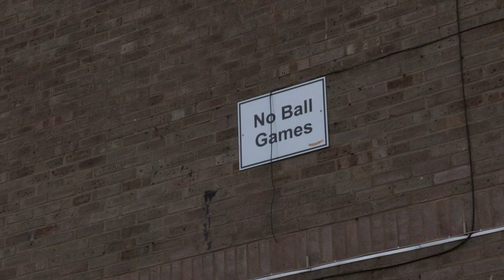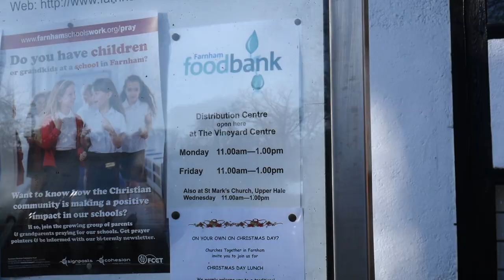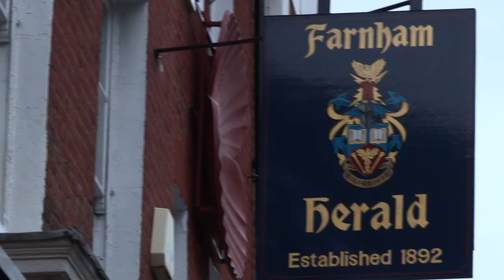THE RAVEN | TKOS Productions - First Year Documentary (2016)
This is the first film that Dan made at UCA (University of the Creative Arts) with the help of wonderful people such as Zoë Ellender, Heidi Jones, Jordan Harris, and Sophia Whitelaw. It follows the story of a busker called Raven, through his hardships and joys.

Our Equipment:
• Camera - Sony XF 305
• Lighting - Natural
• Tripod - Manfrotto Heavy Duty Tripod
• Microphone - Rode NTG 3 Shotgun Microphone
• Editing Equipment - Adobe Premiere Pro
• Music Composed By Heidi Jones